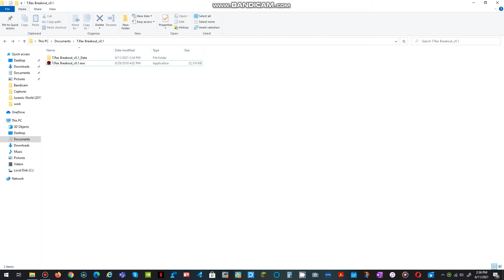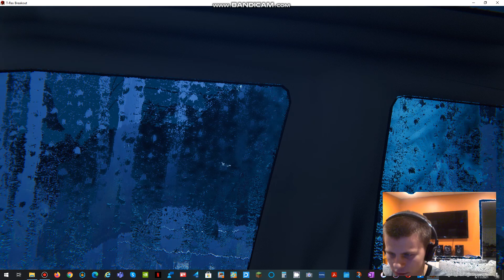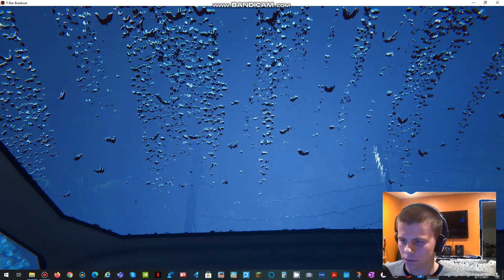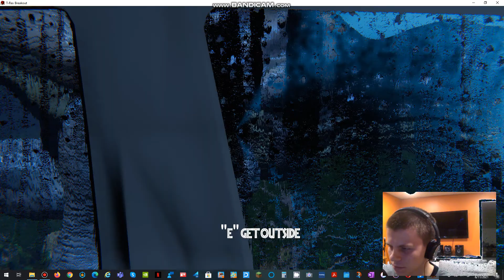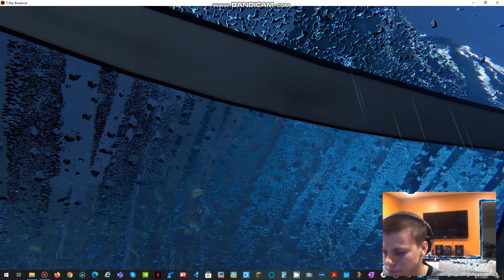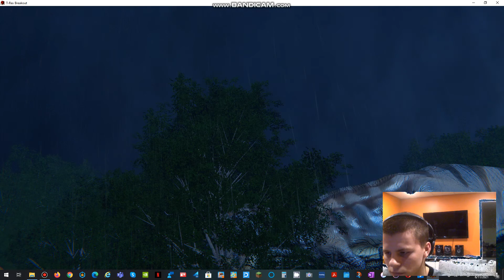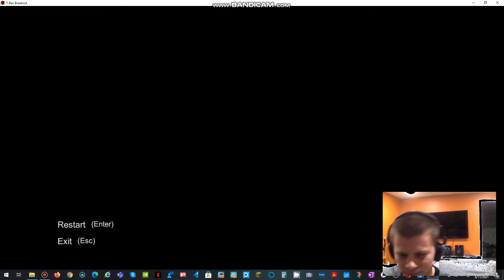28 years of Jurassic Park!! T-rex Breakout